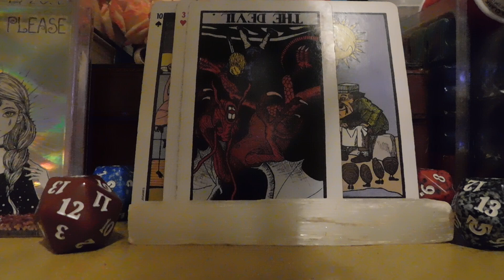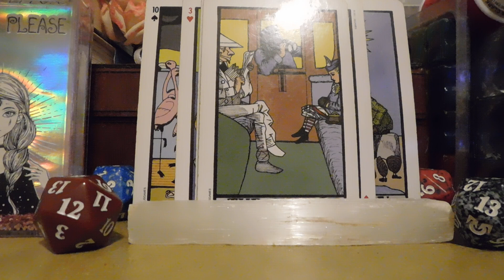Relationship tarot reading